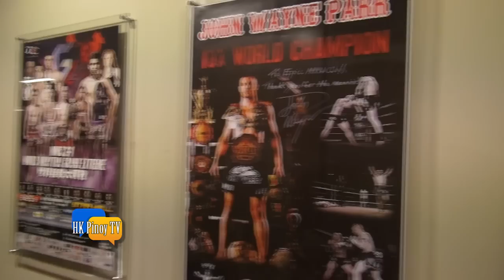Team Pacquiao media workout in Hong Kong October 2014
Team Pacquiao recently came to Hong Kong to promote the coming Pacquaio-Algieri fight in Macau dubbed Clash in Corai 2. Manny Pacquiao, Freddie Roach and Bob Arum where all there to entertain and interact with fans and media people alike..